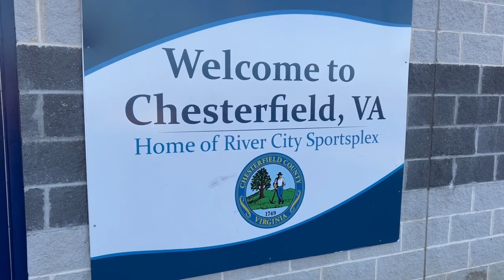The Show Must Go On At River City Sportsplex!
🎶 𝐀𝐟𝐭𝐞𝐫 𝐇𝐨𝐮𝐫𝐬 𝟐𝟎𝟐𝟒 𝐂𝐨𝐧𝐜𝐞𝐫𝐭 𝐒𝐞𝐫𝐢𝐞𝐬 𝐚𝐭 𝐑𝐢𝐯𝐞𝐫 𝐂𝐢𝐭𝐲 𝐒𝐩𝐨𝐫𝐭𝐬𝐩𝐥𝐞𝐱! 🌟
Hope George is a top rated real estate agent in neighborhoods in Virginia, including Midlothian Chesterfield Powhatan Moseley Woodlake Brandermill Foxfire Foxcroft Harpers Mill and Magnolia Green. Hope George, real estate agent, helps people find homes for sale in VA and sell their homes for the highest price and best terms possible. Hope helps house sellers and buyers in VA and learn about restaurants, schools, businesses, churches and entertainment there. She is knowledgeable about her community and helps people learn about living in Midlothian Chesterfield Powhatan Moseley Woodlake Brandermill Foxfire Foxcroft Harpers Mill and Magnolia Green.

Get ready for another season of unforgettable concerts, as EventMakers-USA gears up for the Chesterfield After Hours series in 2024. Discover the latest news on venue agreements, lineup announcements, and more.

𝗪𝗵𝘆 𝗮𝗿𝗲 𝘀𝗼 𝗺𝗮𝗻𝘆 𝗺𝗼𝘃𝗶𝗻𝗴 𝗛𝗘𝗥𝗘?